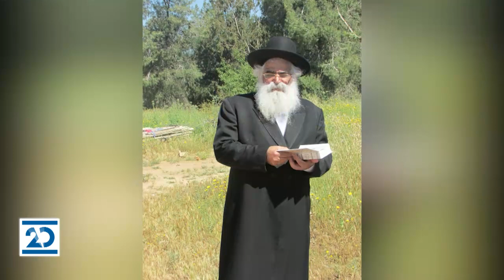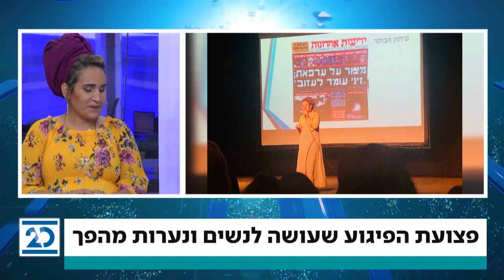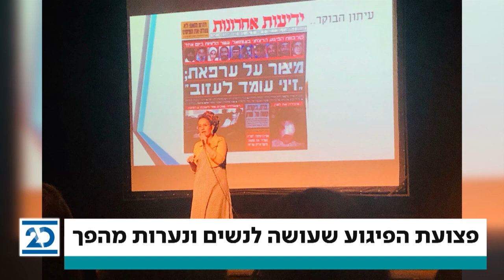מגזין העולם היהודי | 15.10.2020 | התכנית המלאה